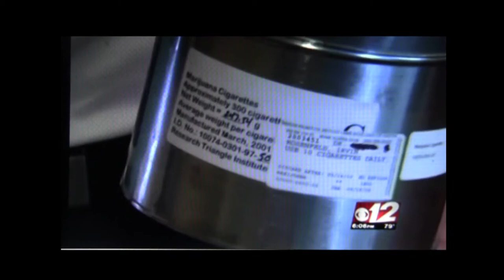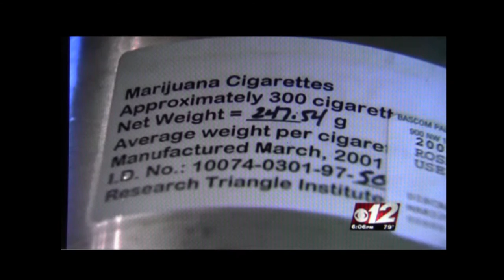Florida: Lake Worth man pushes to legalize marijuana - CBS12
If one local state representative gets his way, the Florida constitution may be amended to legalize medical marijuana. Jeff Clemens of Lake Worth has submitted a bill that would allow voters to decide the controversial issue. Ben Becker reports.